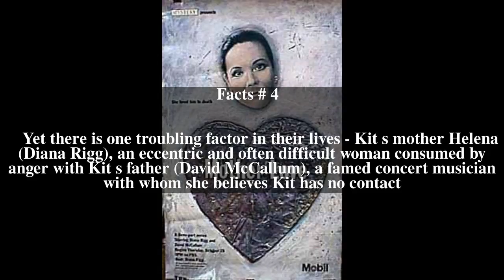Mother Love (TV series) Top # 5 Facts